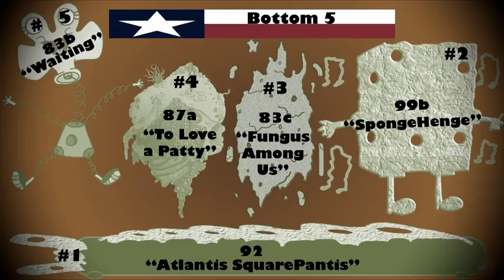Atlantis Squarepantis Rant Spongey Bits